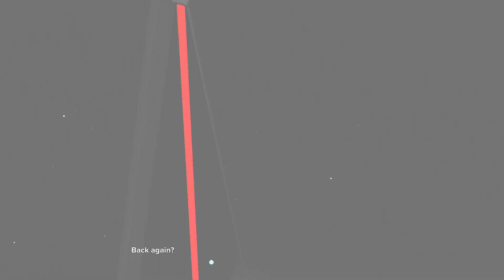Back again Gameplay (PC Game)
an you make it to the end of this punishing 3D platformer or will you be stuck in the void? Back again features: Challenging levels to test your skill and patience, a unique changing soundtrack with a light narrative and creepy atmosphere. Also includes Survival Mode